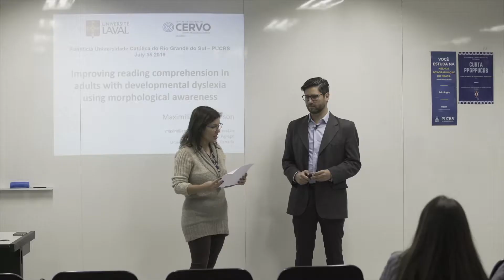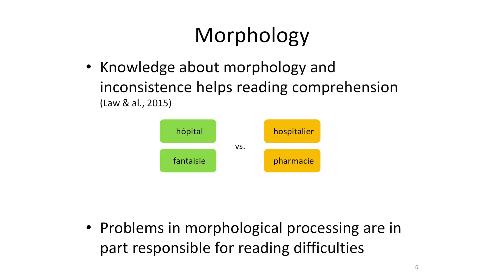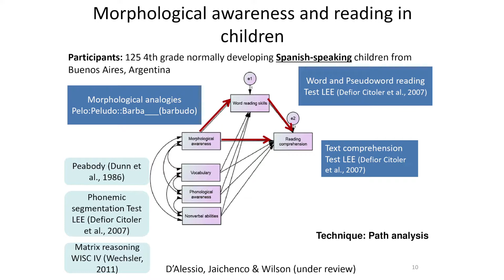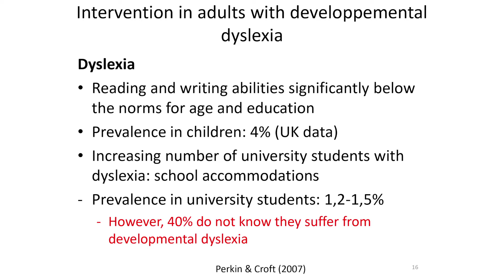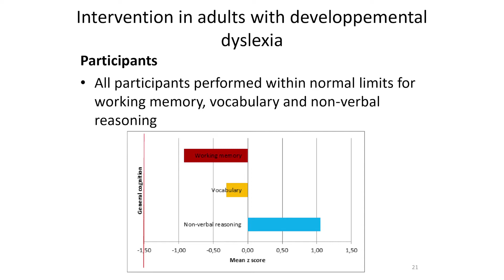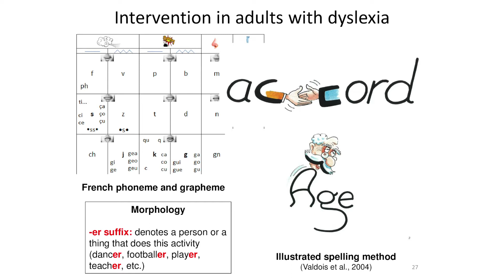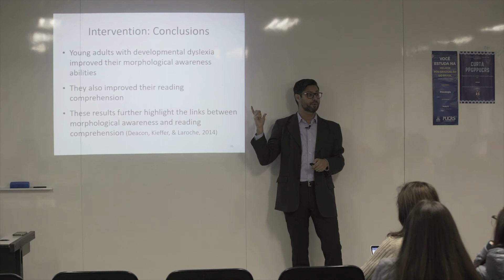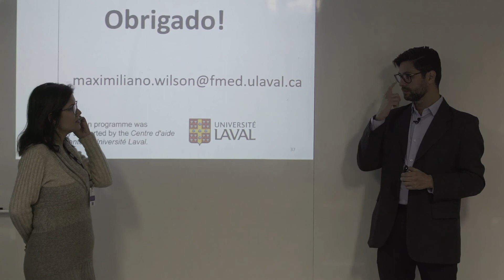PUCRS-Print | Intervention of morphological awareness to improve reading comprehension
The Professor of the Université Laval, Canada, Dr Maximiliano Wilson came to PUCRS as a Visiting Professor under PUCRS-PrInt early in July. On Jul 15, the professor delivered the lecture Intervention of morphological awareness to improve reading comprehension of adults with developmental dyslexia. Wilson presented data and evidence on how to develop an intervention on morphological awareness to improve reading comprehension in adults with developmental dyslexia.